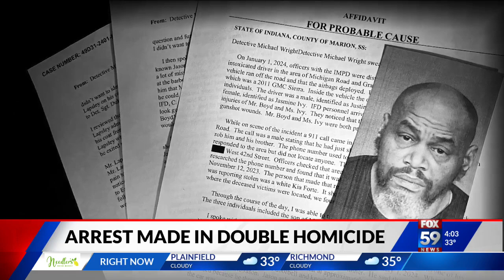Arrest made in double homicide that includes slain Indianapolis firefighter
Indianapolis police said officers arrested Jason Lapsley in the deaths of 45-year-old Justin Boyd and 42-year-old Jasmine Ivy.